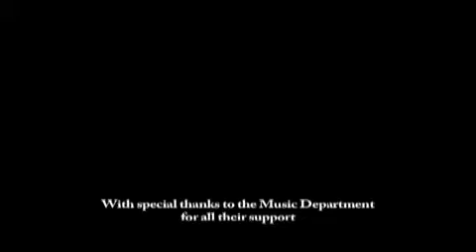Opera Holloway: Highlights from The Marriage of Figaro, June 2011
Highlights from Opera Holloway's production of The Marriage of Figaro, staged at Royal Holloway University in June 2011. Opera Holloway, a group run by students from the Department of Music, now operates professionally.